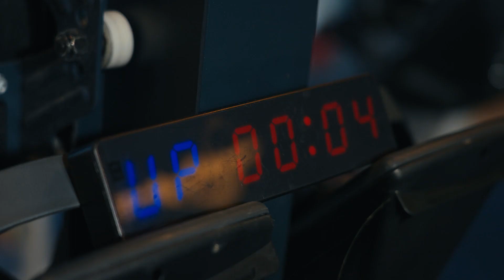💥 Goal: to join the Orient Express Racing Team / Objectif : rejoindre l'Orient Express Racing Team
Grinders explosifs ! 💥💪

Grinder : poste déterminant à bord d'un AC75. Les grinders sont des athlètes de très haut niveau à qui on demande de fournir une puissance en watts nécessaire à l'évolution du bateau. Explosivité et puissance, deux variables indispensables à ce poste clé ! Sélection en cours...

Explosive grinders! 💥💪

Grinder: a decisive post aboard a AC75. The grinders are athletes of the highest level, who are required to supply the necessary power in watts to get the boat making headway. Explosivity and power, two essential variables for this key post! Selection under way...

🎥 Air Vide et Eau productions | Orient Express @americascup